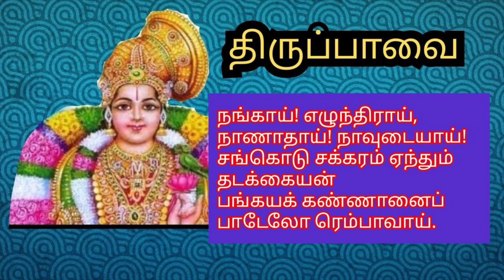திருப்பாவை 14 ஆம் நாள் | பதினான்காம் பாசுரம் | Thiruppavai pasuram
திருப்பாவை பாசுரம்
திருப்பாவை பாடல்கள்
திருப்பாவை 14 ஆம் பாசுரம்
திருப்பாவை ஆண்டாள் பாசுரம்
திருப்பாவை பதினான்காம் பாசுரம்
திருப்பாவை திருப்பாவை 14 ஆம் நாள் | பதினான்காம் பாசுரம் | Thiruppavai pasuram